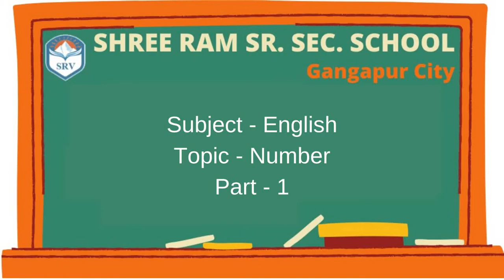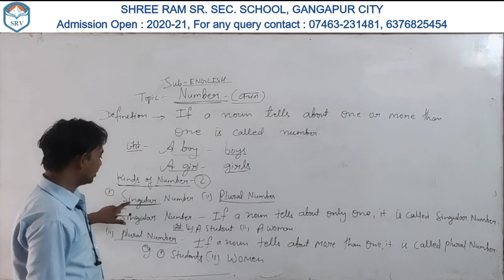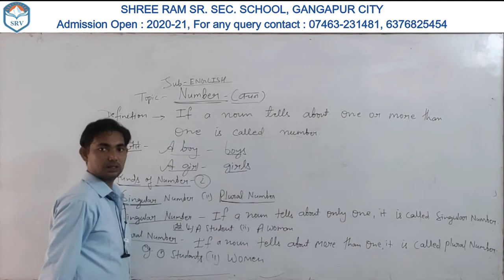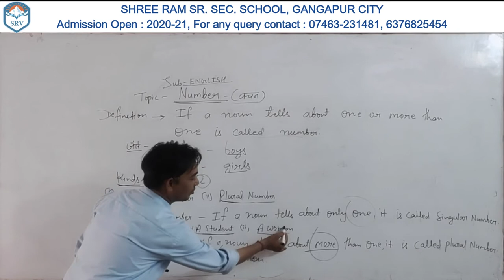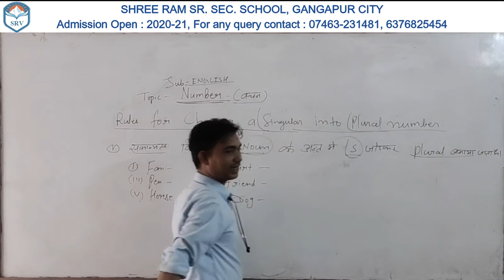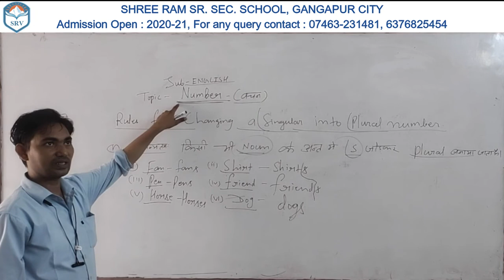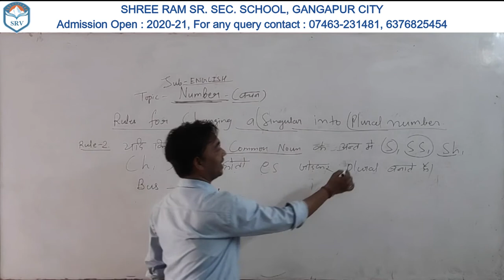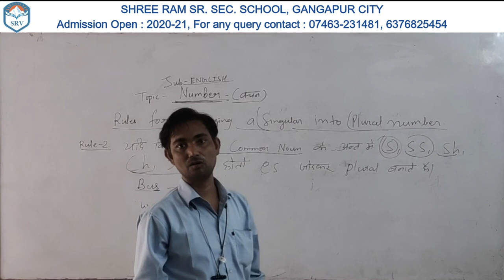Topic - Number (Part 1) | English | Class 6th, 7th, 8th | By Sonu Sir | In Hindi | SRV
Dear Students,
Keep learning